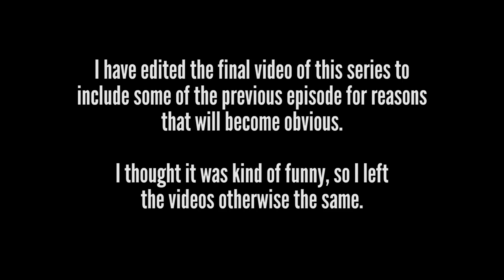Let's Play Age of Wonders III pt 26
The epic finale, and the epic original cutting of the LP segments.